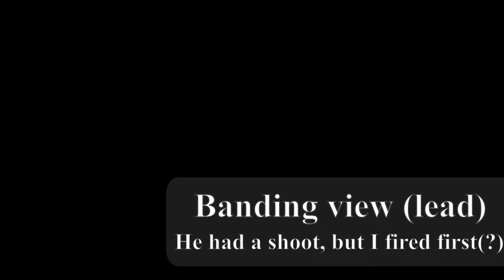Another 1 vs 2 fox-2 engagement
One versus two F-16C over Turkey/Syria.
HAF F-16 flown by human, TuAF is AI (veteran)
all F-16Cs carry 4 Aim-9M